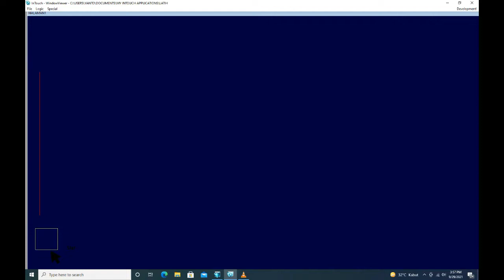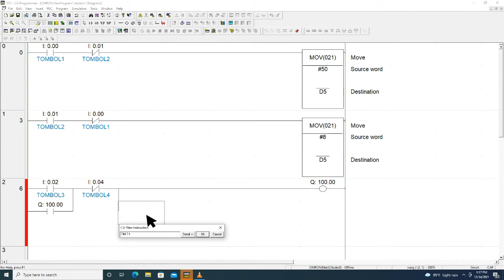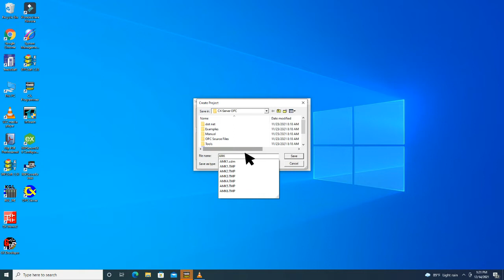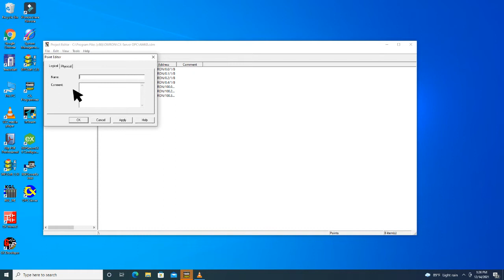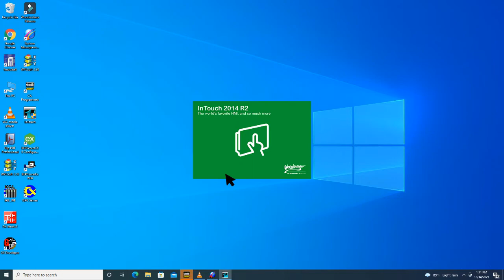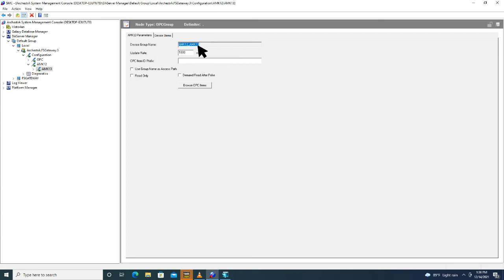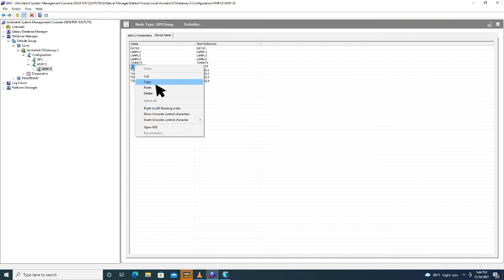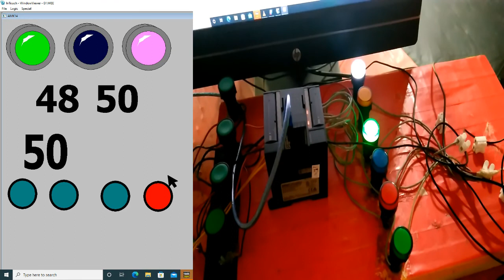PLC. Omron with Wonderware, Function MOV, Belajar System SCADA.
Kali ini kita membuat rangkaian yang menggunakan function MOV dan kemudian ditampilkan didalam system scada, cara setting cx. server omron, setting SMC dan yang lainnya.